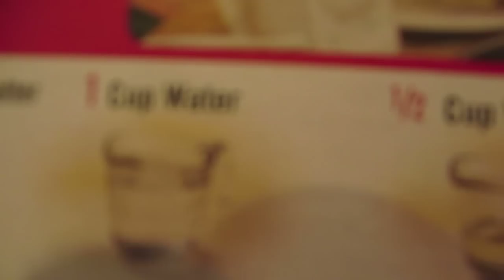VIOLENCE MAKES BABIES LAUGH!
JOIN THE BOOK CLUB!